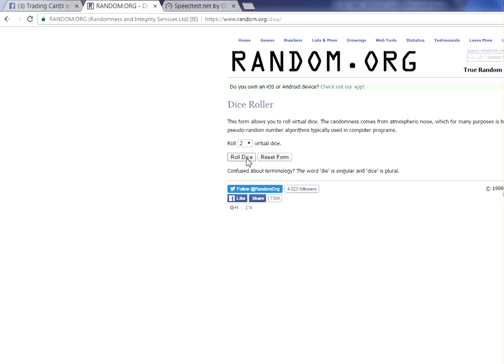2015 nrl elite case case card case 274 TCAC gimko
Random draw for the  2015 nrl elite case card
Done from TCAC breaks (18,26, 32 & 35)
Congratulations dragons7408